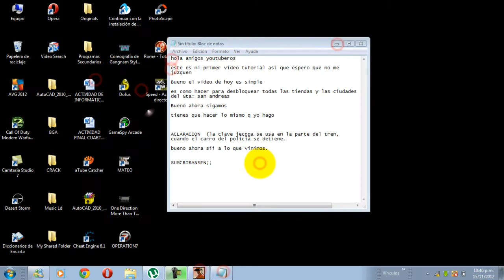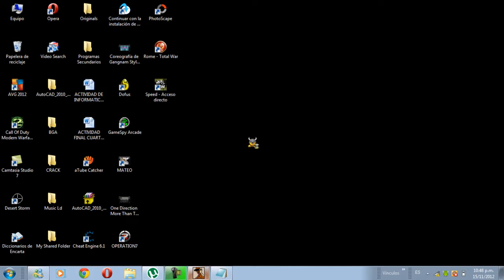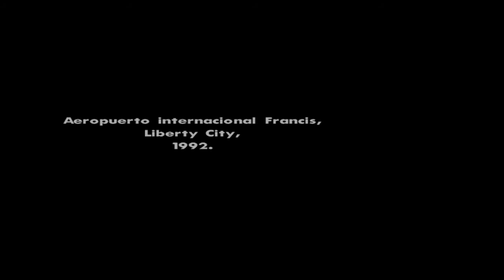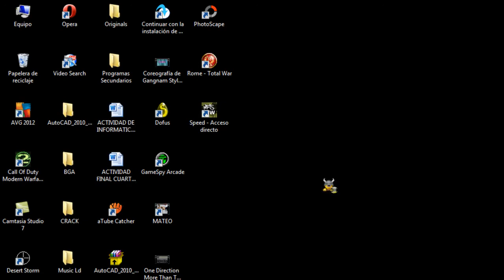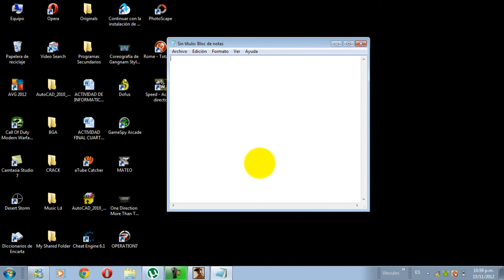Como desbloquear las ciudades y tiendas en gta san andres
Bueno este video es quien nesecite desbloqueaar todas as tiendas o las ciudades de gta san andeas.